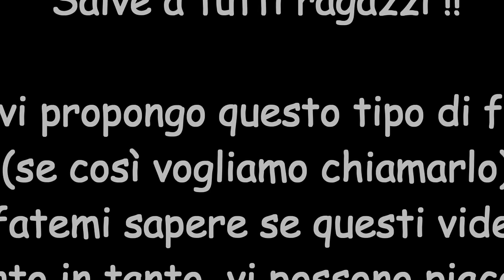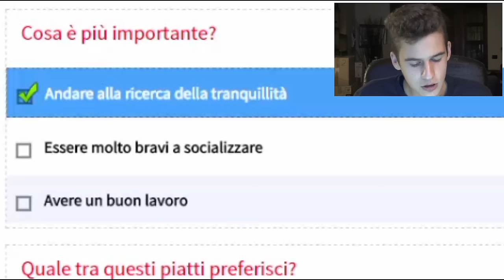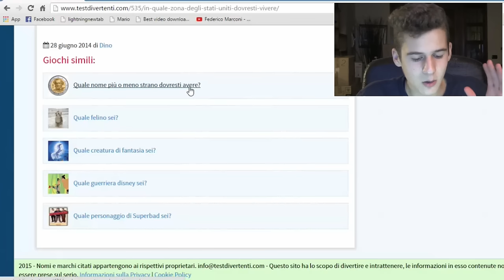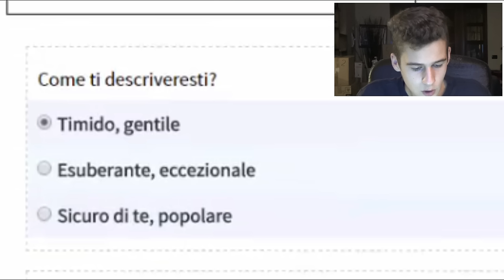CIAO, SONO KATHARINA E VENGO DAL WEST COAST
Eccoci qui con un video sicuramente diverso dal solito, ma come sapete AMO portarvi varietà sul canale! Detto questo, spero l'idea vi piaccia, in caso di tanto in tanto vi porterò questo genere.

Kik - fedemarc99